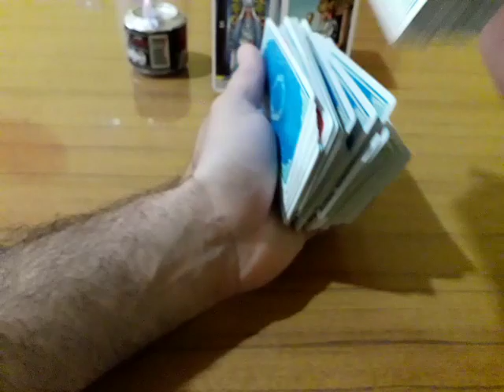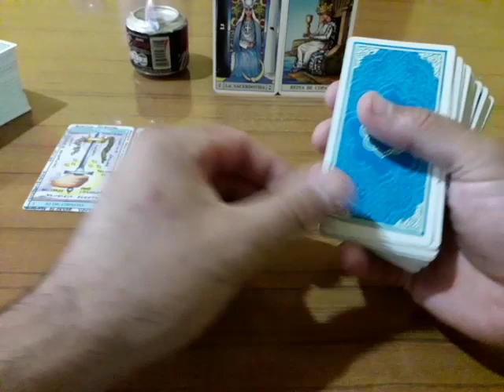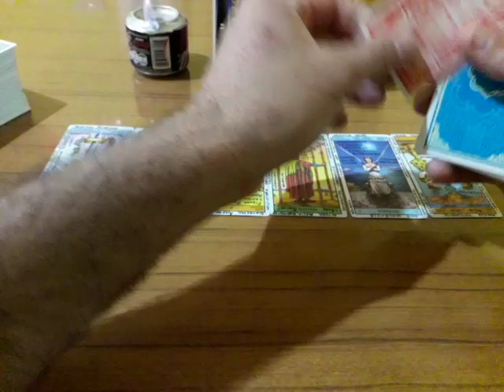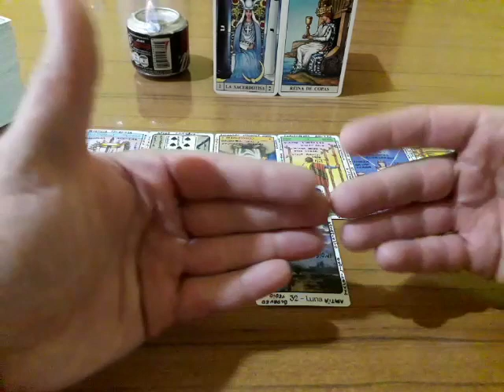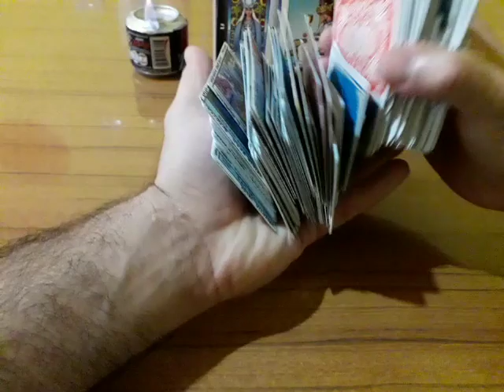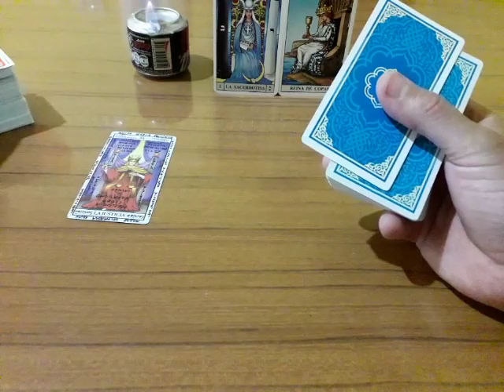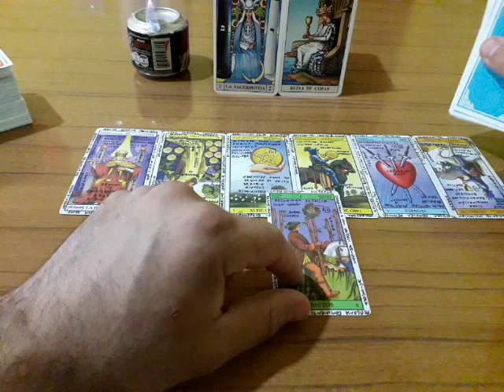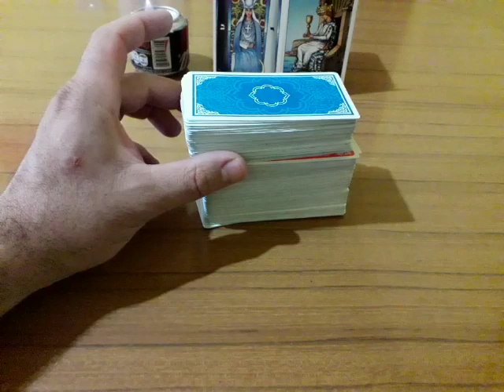Piscis - Las 7 preguntas (1,2) - Marzo 2019 - Muy Simple Tarot